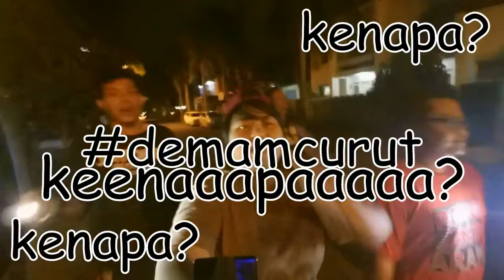D'VLOG #1 | How Dugong Spend Their New Year Eve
first activity vlog from us, sorry for our bad camera resolution. we still using phone for record our video.
Happy New Year everyone, be good in 2017.